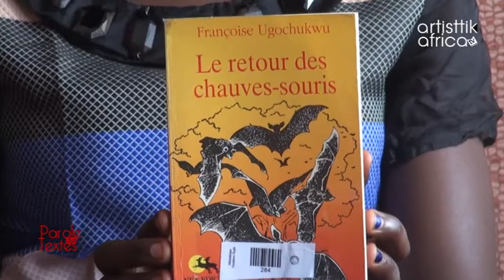Parole aux textes - Le retour des chauves-souris de Françoise Ugochukwu par Nicaret AMADIDJE